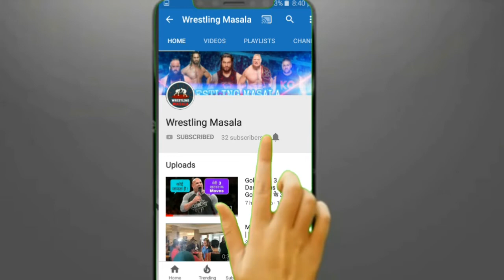WWE Monday Night RAW Highlights 11th February 2019 ! Raw Preview!